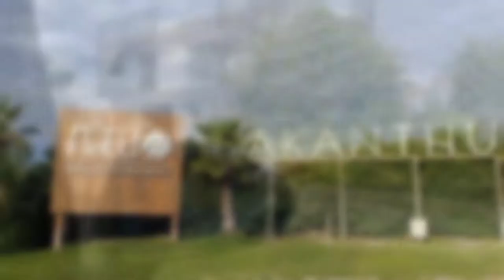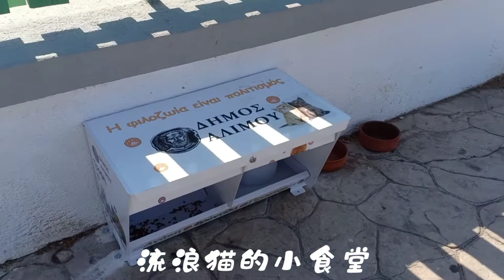Daily VLOG#1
A happy and relax weekend~
-Athens Greece
（Alimos-nalu beachside cafe）